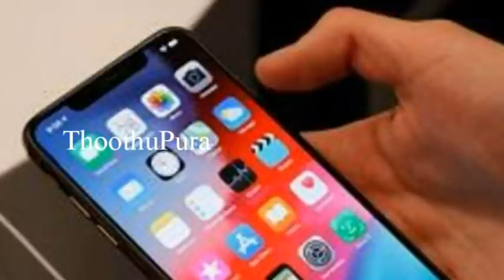பெங்களூரை சேர்ந்த எம்.பி.ஏ. பட்டதாரியான அவினாஷ் செய்ததை பாருங்க | Thoothupura